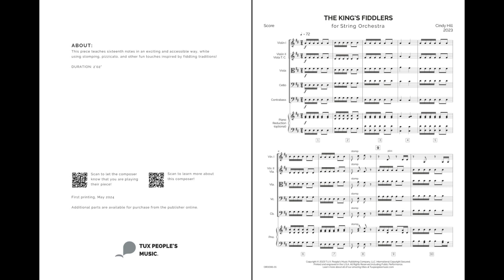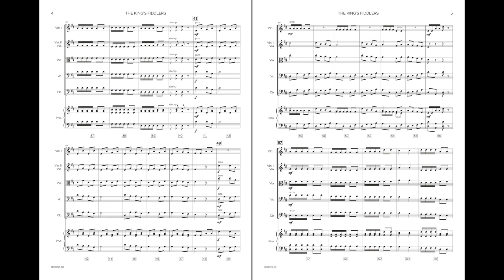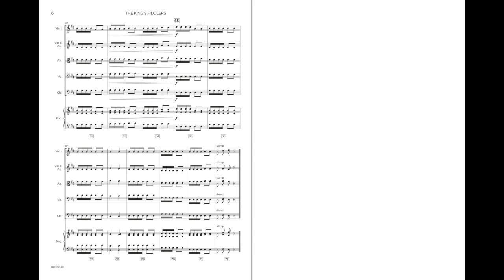The King's Fiddlers (String Orchestra) - Cindy Hill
This piece teaches sixteenth notes in an exciting and accessible way, while using stomping, pizzicato, and other fun touches inspired by fiddling traditions!

Medium